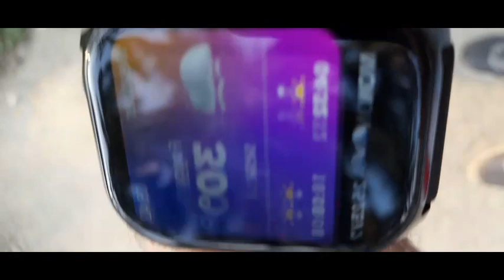Morning walk/Morning run 7 Km/Domdama to Hajo/Nonstop run upto 7 km by me